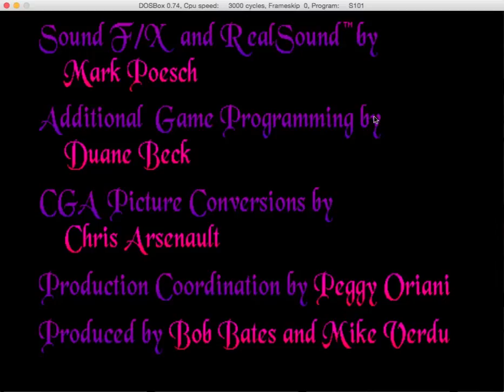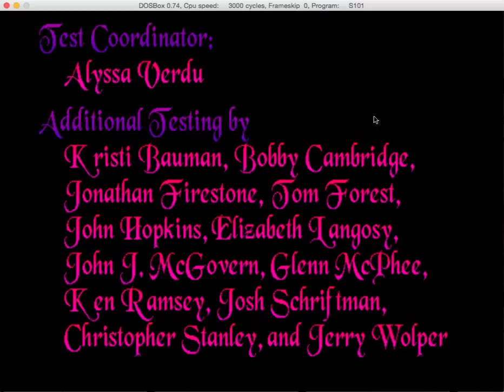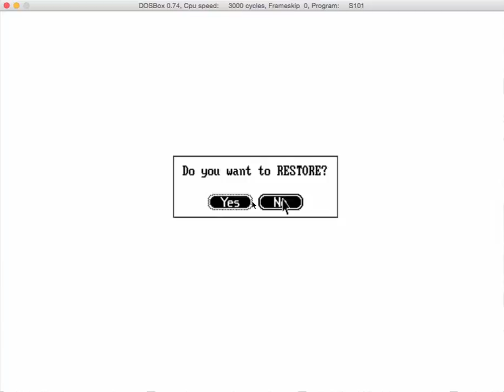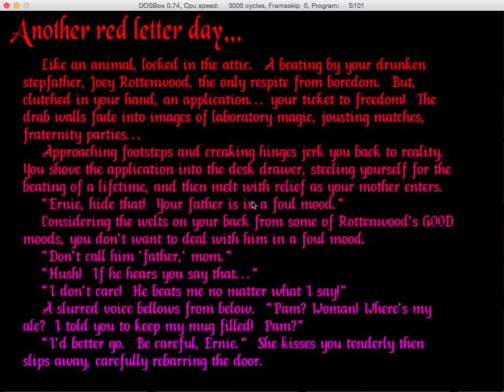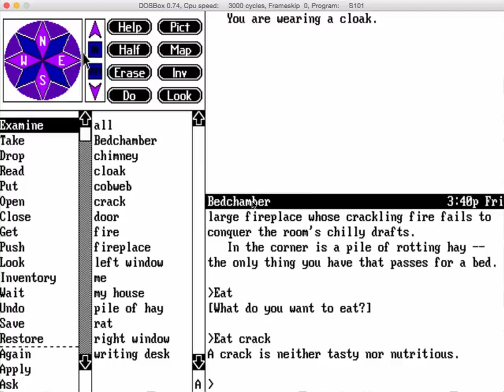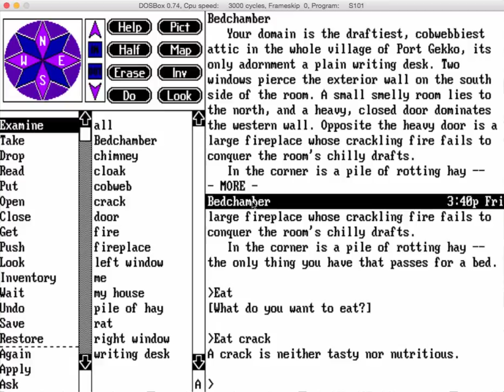Late to the Party: Spellcasting 101 Computer Gameplay (1990) Pt.1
Conjure up the history of video games at The Dot Eaters

Where we indulge in some Spellcasting 101 computer gameplay. It's a graphic adventure game from 1990 with the full title Spellcasting 101: Sorcerers Get All the Girls, written by Steve Meretzky of Infocom fame.  Apparently J.K. Rowling owes Meretzky quite a bit.